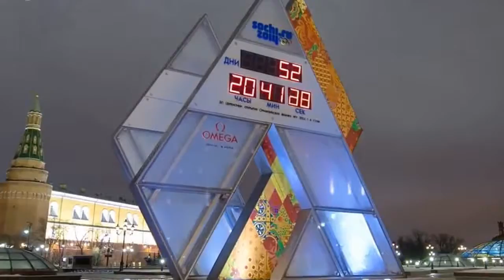Study in Russia MBBS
Russian medical colleges are among the oldest of the world. They are among the most reputed and revered ones globally. Try Russia if you are looking for a place where you can learn something beyond textbooks.

Very Limited seats , Apply Now .